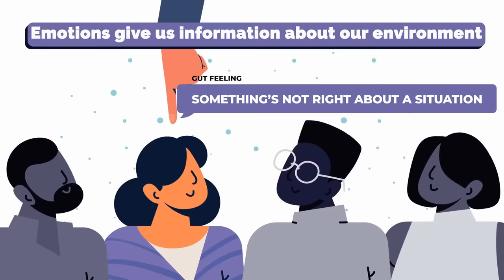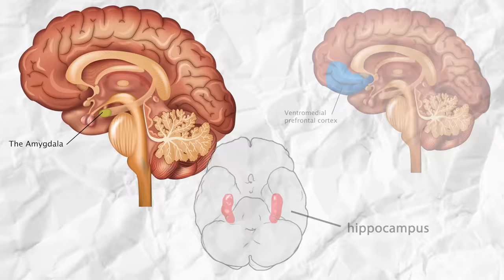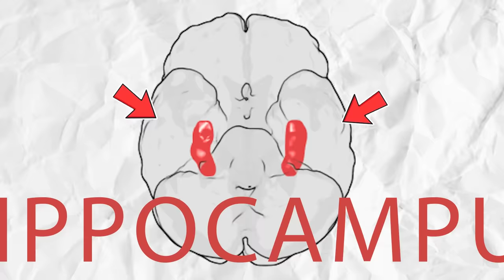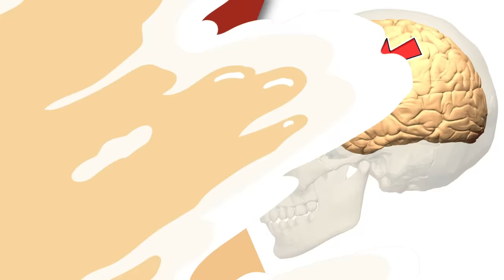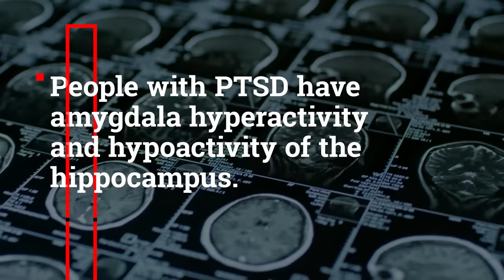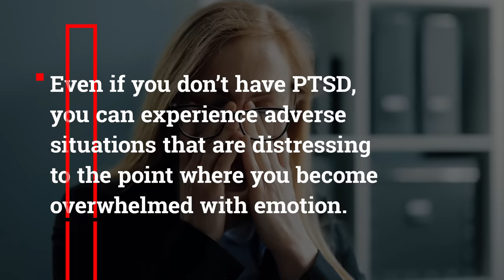The Science of Emotion Regulation: How Our Brains Process Emotions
Have you ever walked into a room and felt suddenly sad or anxious and have no idea why you're feeling that way because no one’s around? Your brain can activate strong emotions without you being aware of why you feel that way. This  video outlines the science behind emotion regulation.